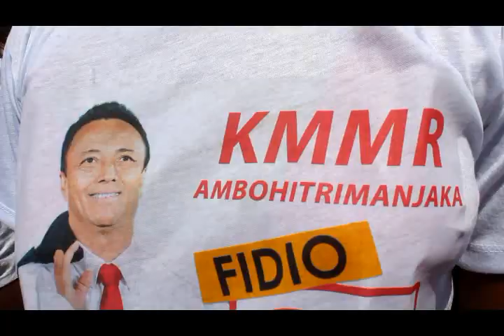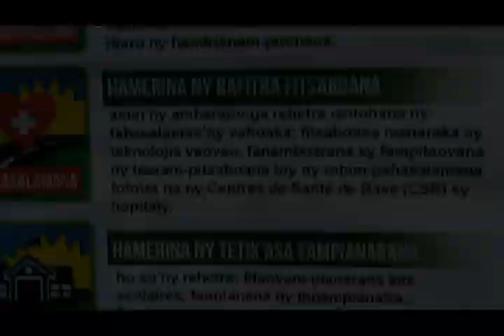Tsy miala amin'i DADA n°25 Ambohitrimanjaka.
Diabe namakivaky ny tananan’Ambohitrimanjaka , manerana ny fokontany 35 misy ao aminy,no nanehoan’ny KMMR eny an-toerana ny fankasitrahany ny kandida laharana faha-25 sy ny fahavononany hifidy an’i Marc Ravalomanana ho filoha ny 7 novambra ho avy izao. Na dia efa maherin’ny 80 % aza ny mpanara-dia an’i Dada eny amin’ity kaominina ity dia mbola noezahina noresena lahatra tamin’ny fitetezan-tokantrano anio ny rehetra, hanamafy orina ireo miandrandra ny fiverenany hitondra sy hampanaiky ireo ambiny sisa. Hatramin’ny nitondran’ny olomboafidin’ny TIM ny tananan’Ambohitrimanjaka dia tsy nitsahatra ny fanatsarana ireo fotodrafitrasa toy ny lalana sy ny fanampiana ny tantsaha amin’ny fambolena , izay mitana ny androatokom-piveloman’ny mponina. « Tsy notohanan’ny fitondrana nisy izahay tamin’izany, nahavita ihany, maika fa ho lany sy hiverina amin’ny toerany ny filoha Marc Ravalomanana, heverina hihoatra kokoa ny fivelaran’ny tanàna » hoy Mino Rabemihoatra mpitarika ny KMMR  Ambohitrimanjaka. Andrandrain’izy ireo fatratra araka izany ny fiverenan’i Dada eo amin’ny fitondrana noho izy ireo resy lahatra tanteraka tamin’ny zava-bitany sy ny vina entiny.